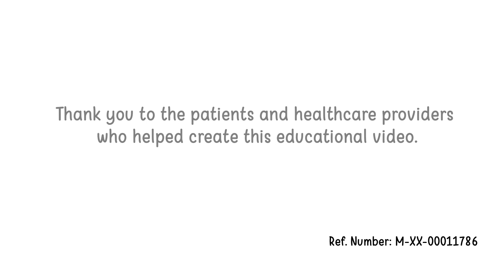Is a Clinical Research Study Right for Me?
Clinical research studies, also known as clinical trials, help us develop medicines that are safe and effective. This video provides information to help patients make informed decisions about whether they should consider a clinical research study. Learn more about study safety, potential patient benefits, and the questions to ask your doctor about clinical research.